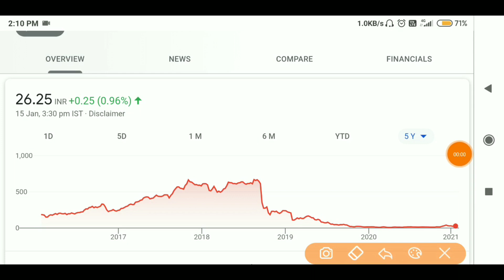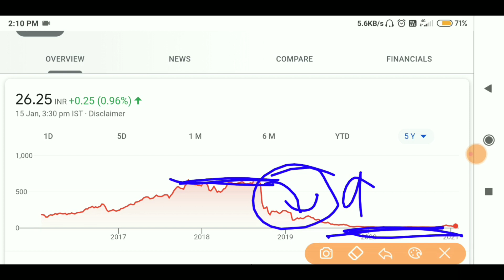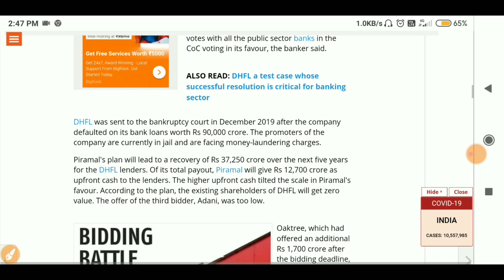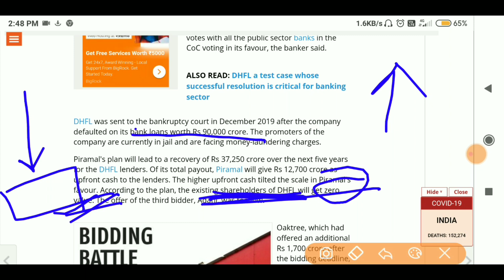DHFL Share latest news🔥 || कल होगा धमाका Good News😍😍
My Gears..

Your Solved
  Queries..
 👉 DHFL Share latest news🔥?
👉 New target and Support of DHFL share?
👉DHFL share important update.
👉Parimal interprice bied DHFL..